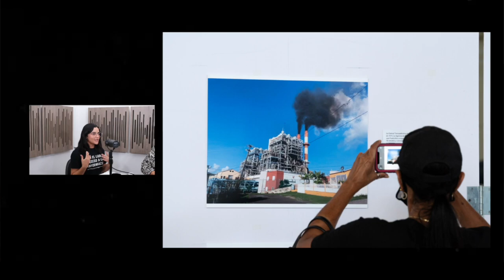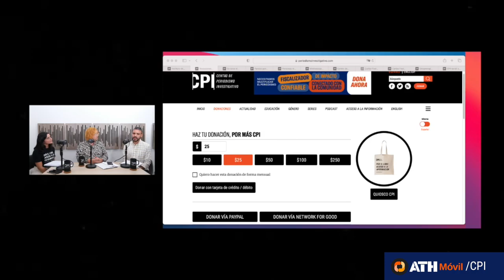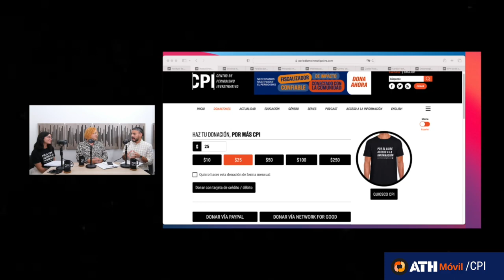Café CPI - Edición Instituto de Formación Periodística